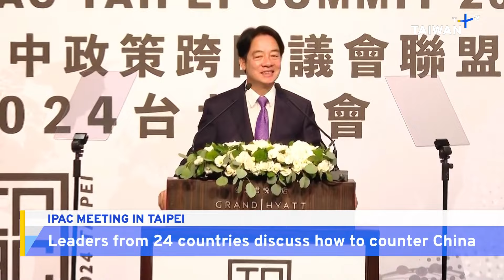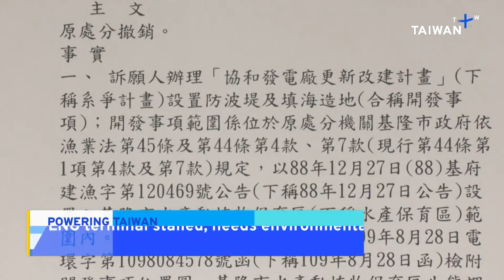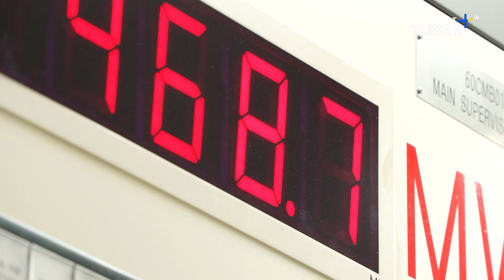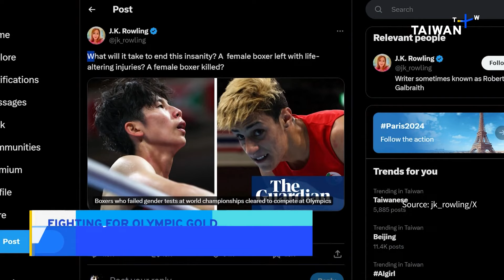Chinese Bodies Repatriated, Here's What Happened – Saturday August 3, 2024 | TaiwanPlus News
In today's show:
- Bodies of Chinese Sailors Killed in Coast Guard Chase Repatriated
- Japan Returns Detained Taiwanese Fishers Caught in Japanese Waters
- Lawmakers From International Alliance on China Meet in Taipei
- Taiwan Could Boost Military Spending By 5% in 2025: Report
- Planned LNG Terminal Shelved Over Environmental Concerns
- Boxer Lin Yu-ting Faces Gender Controversy at Paris Olympics

🎙 Anchor: Yvonne Yang